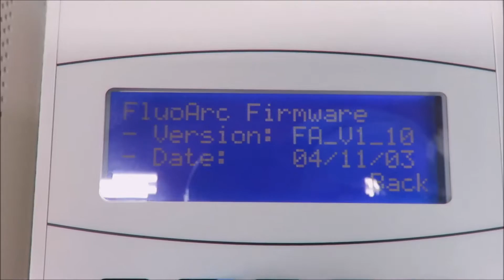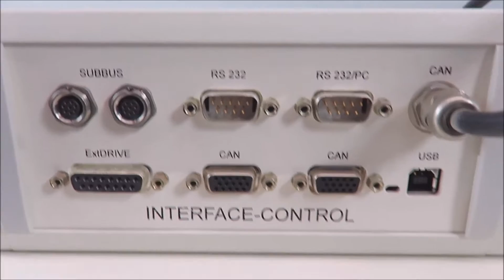Zeiss Axioskop 2 FS Mot Fluorescence Microscope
Zeiss Axioskop 2 FS Mot Fluorescence Microscope available from The Lab World Group.